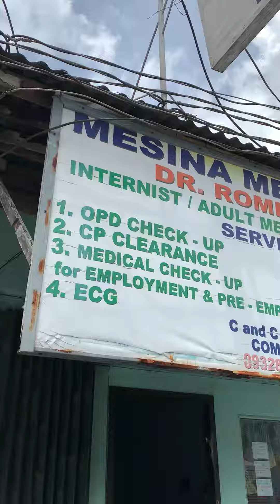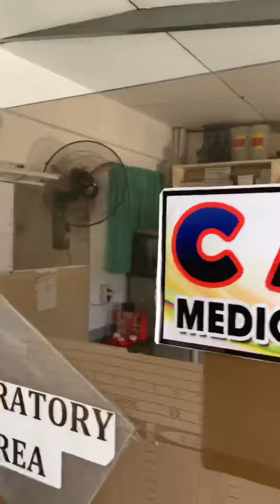My clinic here at Penaranda Nueva ecija